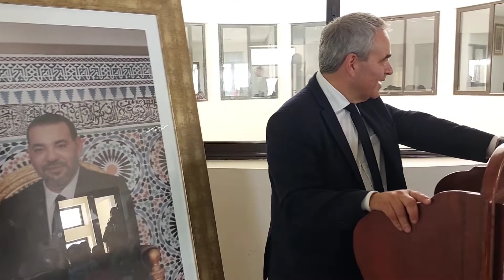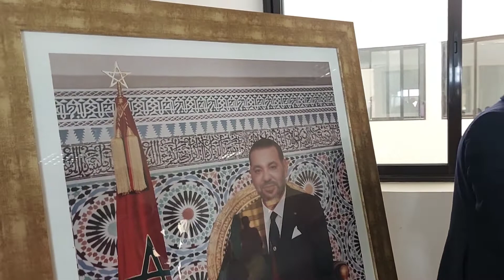الرئيس المحتمل المقبل لفرنسا "Xavier Bertrand": أحب المغرب واختياري هو المغرب